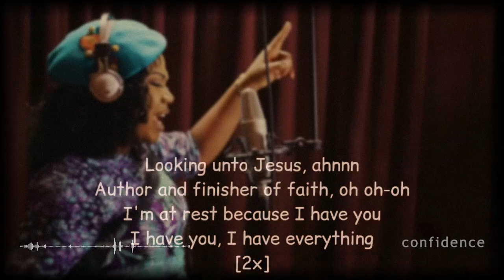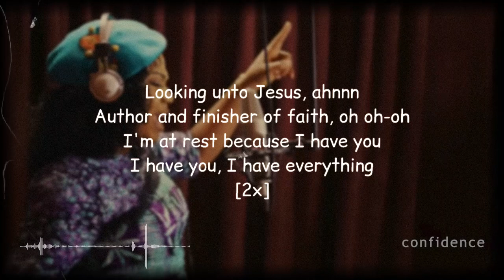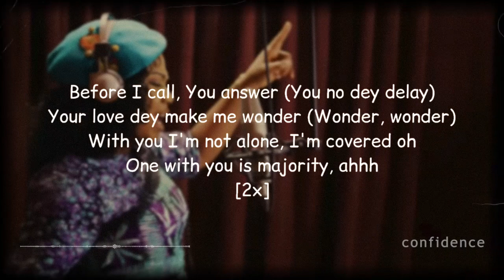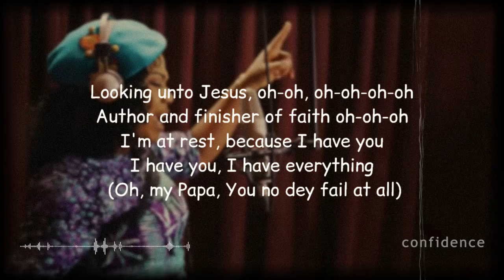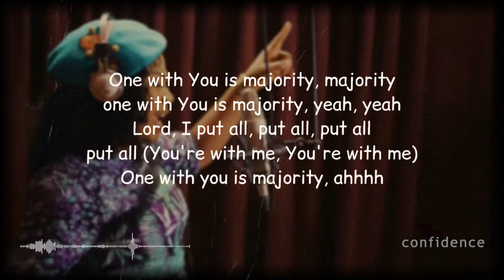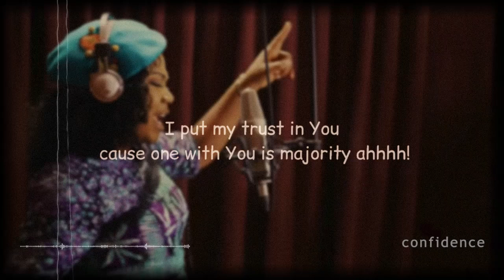Confidence - Mercy Chinwo (Lyrics)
Lyrics:
My confidence is in you (Is in you)
I put my trust in you (Trust in you)
Jesus I’m not alone,
‘Cause one with you is majority Ahhhh
My confidence...
Resp: Is in you (2x)
I put my trust..
Resp: Trust in you (2x) Jesus I’m not alone Resp: You’re with me (2x) One with you is majority Ahhhh
Author and finisher of faith
I’m at rest because I have you I have you
I have everything
(2x)
Verse 1:
Before I call you answer
 Resp: You no dey delay
Your love dey make me wonder Resp: Wonder, Wonder
With you I’m not alone
I’m covered ooo
One with you is majority
(2x)
My confidence...
Resp: Trust in you (2x) Lord I’m not alone
Resp: You’re with me (2x) One with you is majority Ahhhh
(2x)
Verse 2:
You surrounded me like a shield My shield and buckler
Fairest of ten thousand to my soul Oh! Oh! Oh! Oh! Oh!
That’s why I am not worried You’re with me
Yes I’m covered
Looking unto Jesus Author and finisher of faith

I have everything
(2x)
Resp: Oh my papa You no dey fail at all
My confidence...
(2x)
One with you is majority Majority
Lord I’m not alone Resp: You’re with me One with you is majority
I put my trust in you One with you is majority